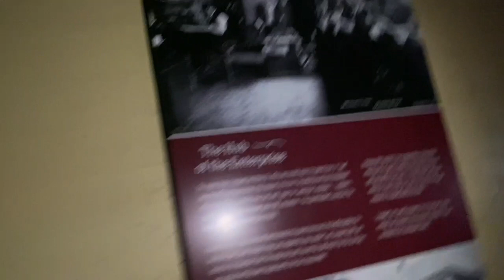Dinner Party and Spooky Sandy Beach Adventure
Thank You Dashiell MacLean Hillgartner  for inviting at dinner .